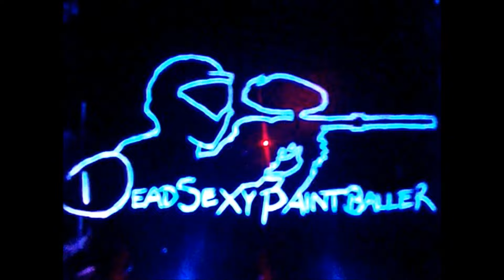Rc's take flight... Ruckus Circuit and Bowie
Hittin the ramps with the Broz!
My ECX Circuit Stadium Truck.
Dv8paintballhero's ECX Ruckas Brushless.
Reman's Iron Track Bowie Brushless.
causin some awesomness!